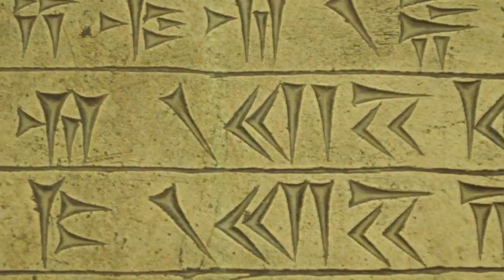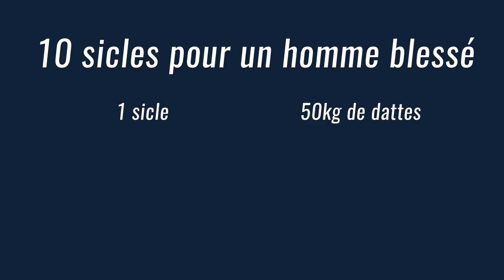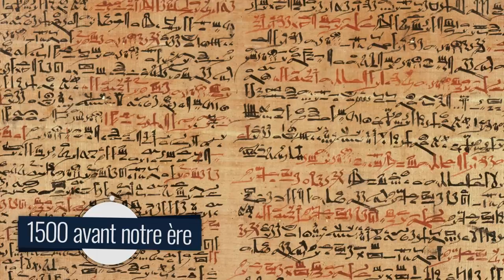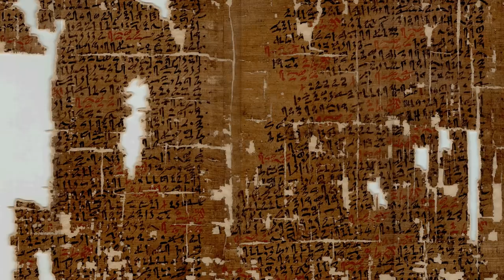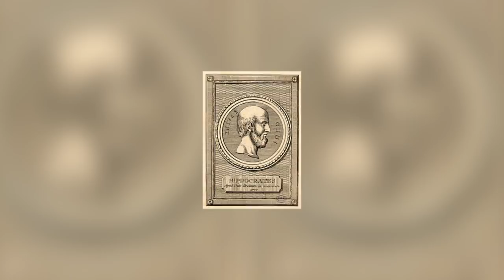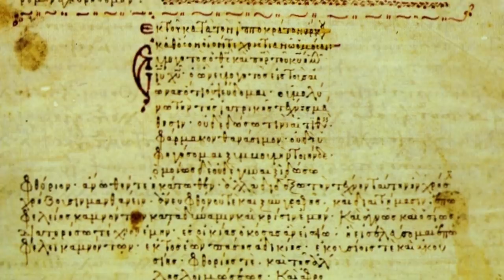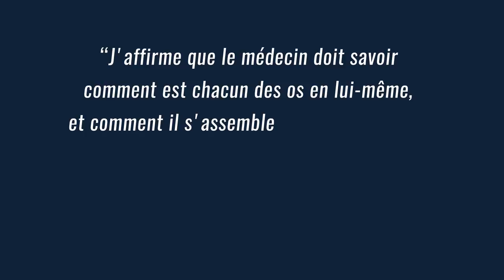Histoire de la médecine Partie 1 (Antiquité) - UPH #9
Un Peu d'Histoire, l'émission qui vous fait découvrir les anecdotes de l'histoire à travers le prisme d'un sujet de société !

Ce neuvième épisode se concentre sur l'histoire de la médecine durant l'antiquité. A partir de quand peut on parler de médecine dans nos sociétés ? Est-ce que les anciens savaient déjà soigner des maladies de façon efficaces et systématiques ? Quelle était la part de religion dans la médecine ? Quelques éléments de réponses en histoire comme toujours !

Cet épisode est une adaptation de la chronique que j'avais faite pour

Merci à Morgane pour la documentation sur le sujet et pour ses contacts universitaires !
➤➤➤ Sources en fin de description

🔸Découvrez ma boutique en ligne🔸
🔸Rejoignez-moi sur les réseaux !🔸
➤➤➤ Pour en savoir plus :
- Histoire du corps (Alain Corbin, Jean-Jacques Courtine et Georges Vigarello, 2006, Editions du Seuil)
- L’histoire de la médecine (Roger Dachez , 2012, Editions Tallandier)
- Le sang et les hommes (Jacques-Louis Binet, 2001, Editions Gallimard)
- Gloire et imposture de la médecine (Patrick Berche et Jean-Jacques Lefrère, 2011, Editions Perrin)